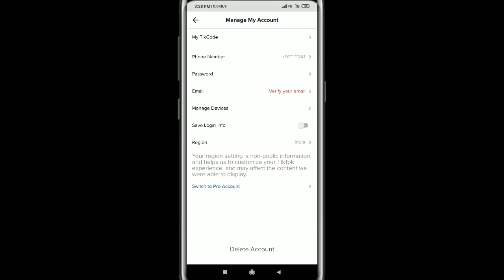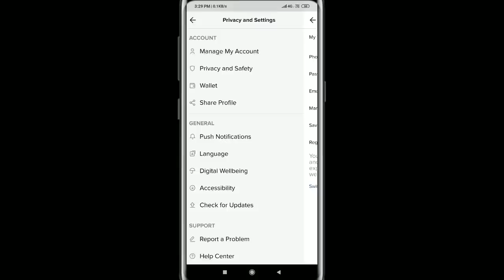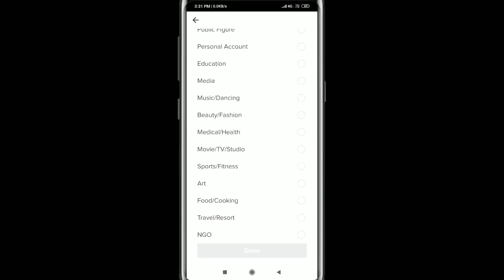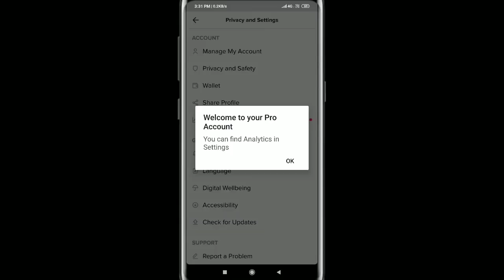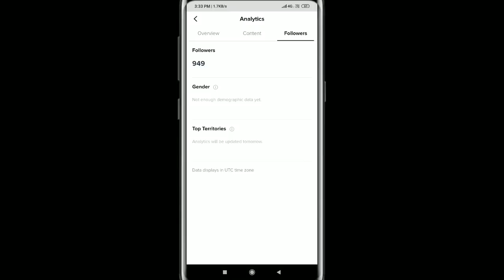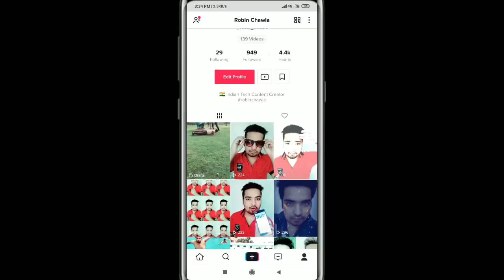Switch Tik Tok Account To Pro Account Free | Tik Tok New Analytics Feature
Tik tok musically come with a new feature, pro account. Now you can make your tik tok account a pro account. After making pro account, you will get a analytics feature in your tik tok. You can check your video performance grow full report in analytics feature in pro account. So today we are going to tell you about, how to switch tik tok account to pro account. I hope you will like this video.

Queries Solved ➡️
1. How to switch tik tok account to pro account.
2. Benefits of tik tok pro account.
3. Tik tok account ko pro account kaise banaye.
4. Tik tok pro account full tutorial.
5. Get analytics feature in tik tok.
6. Increase tik tok likes fans.

⏪Robin Chawla⏩

Follow Us➡